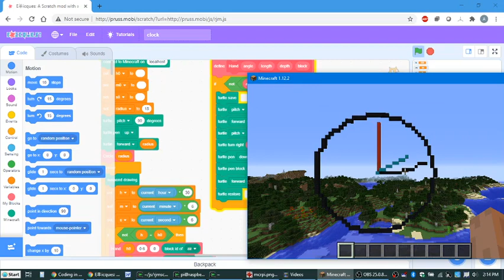Analog Clock in Minecraft with Scratch Extension